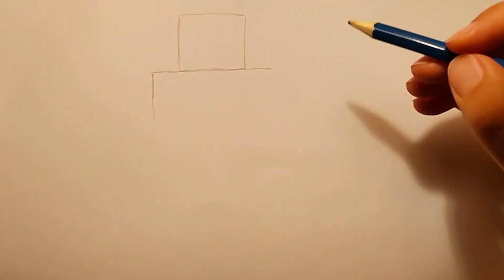Draw Steve minecraft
Steve minecraft